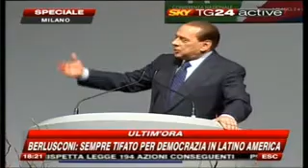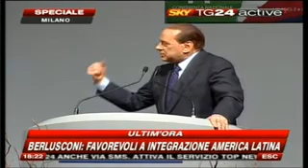Berlusconi "Vado a Panama, mi mancheranno giornali e pm" COMPLETO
Silvio Berlusconi "Vado a Panama, mi mancheranno  giornali  e pm"
COMPLETO